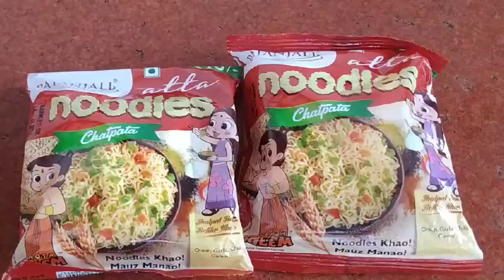Patanjali Noodles Momos 😋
thanks✨